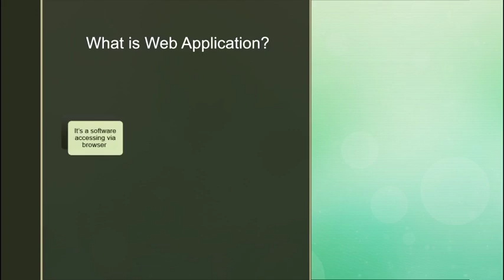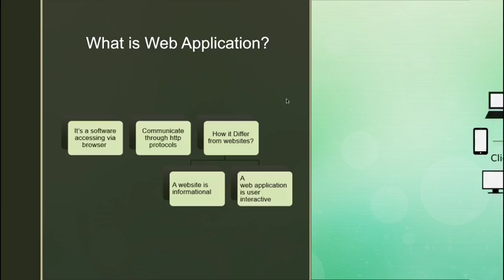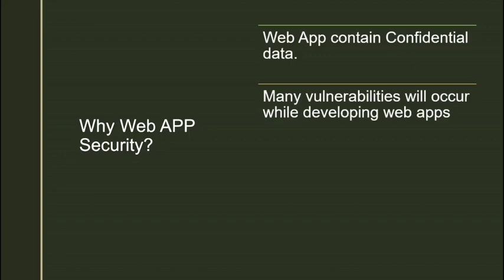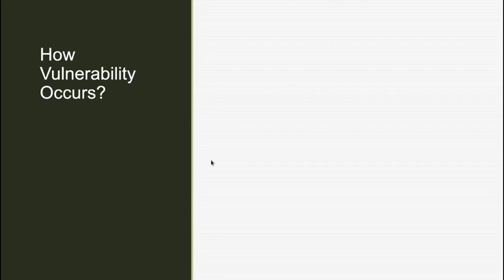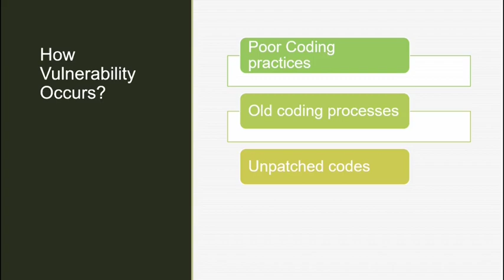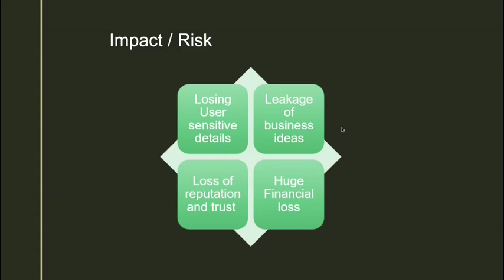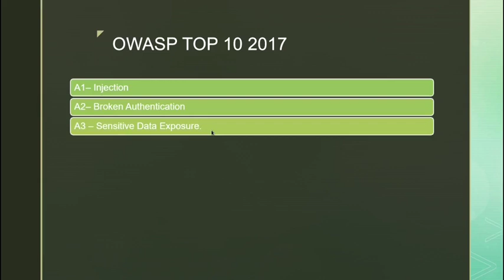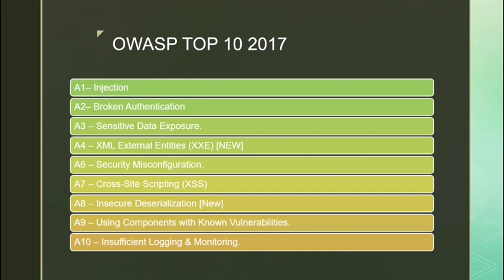Web App Security for Absolute beginners | വെബ് ആപ്പ്ലിക്കേഷൻ സെക്യൂരിറ്റി | OWASP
എന്താണ് വെബ് ആപ്പ്ലിക്കേഷൻ സെക്യൂരിറ്റി ? എന്താണ് വെബ് ആപ്പ് ? എന്തിനാണ് വെബ് ആപ്പ് സെക്യൂരിറ്റി ? എങ്ങനെ സെക്യൂരിറ്റി നടപ്പിലാകാം ? OWASP എന്താണ്?.

വെബ് ആപ്പ് സെക്യൂരിറ്റിയുടെ വളരെ ചെറിയ ഒരു ബേസിക് സെഷൻ ആണ് ഇത്